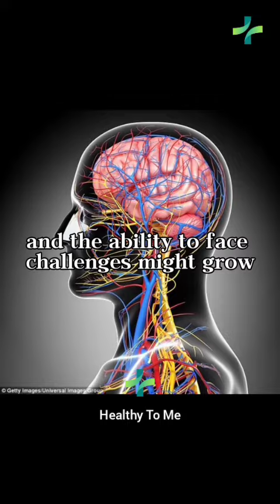What will happen if you Did Cold Plunging for Seven Days ☝️